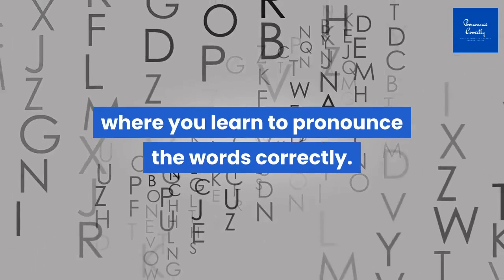Correct Pronunciation Of Foolish | 2020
Watch the video if you want to learn correct way to pronounce